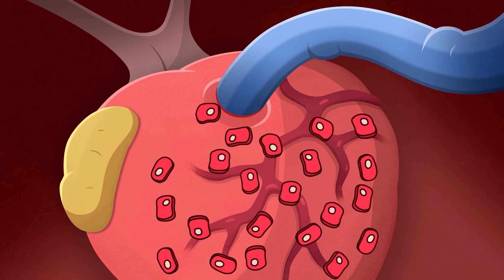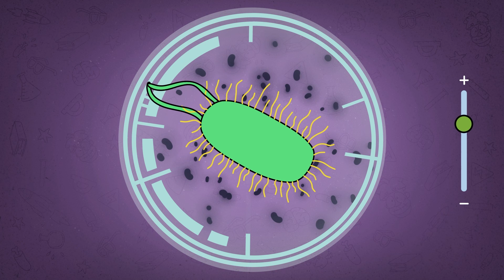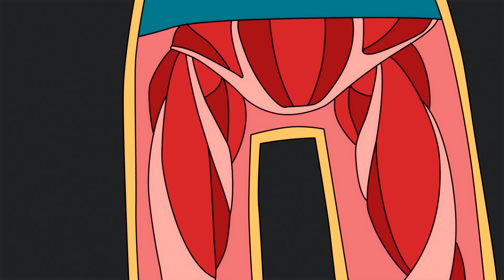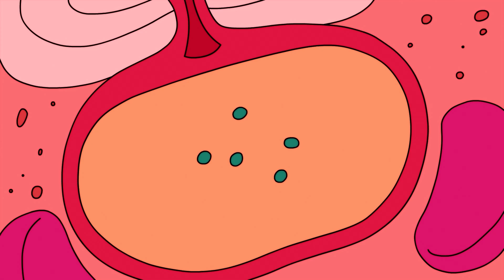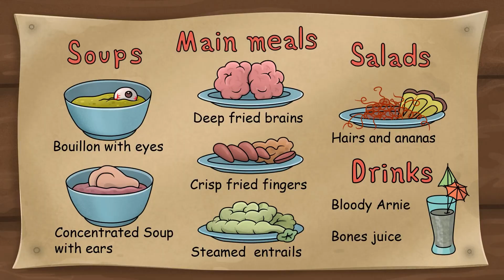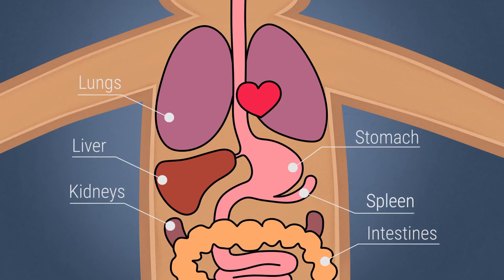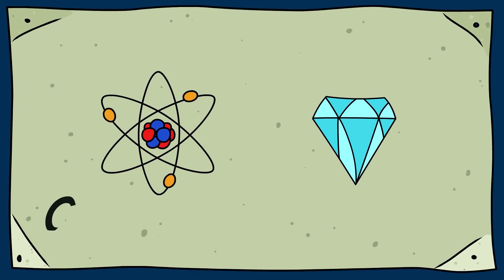Your Body Is Dying… But You’re Still Alive!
How long can the human body resist cancer before it loses the battle? Could a universal antibiotic be the key to stopping deadly diseases? What happens if you remove these 5 vital organs—can the body survive? And what if a bacterium grew to the size of a cat—how dangerous would it be?

In this episode of Arnold 42, we explore mind-blowing scientific experiments that challenge everything we know about medicine, biology, and survival.

🔬 Discover:
✔ How long your body can fight cancer before giving up
✔ The potential of a universal antibiotic to revolutionize medicine
✔ The shocking effects of removing 5 crucial organs
✔ What happens if bacteria grow to monstrous sizes